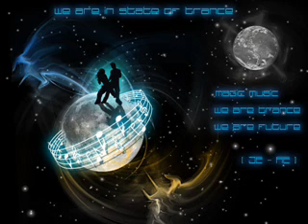Sied Van Riel & Ummet Ozcan - Serendipity (original mix)